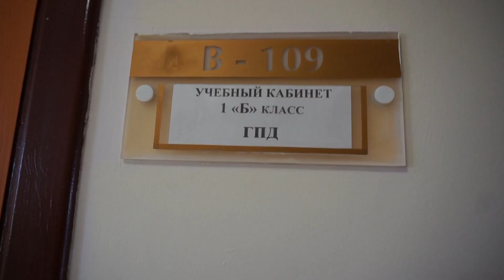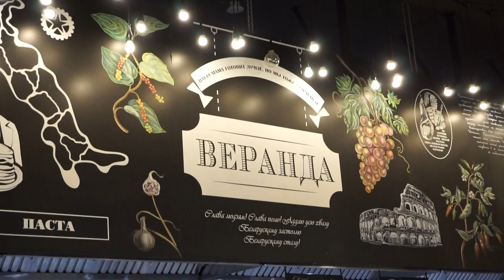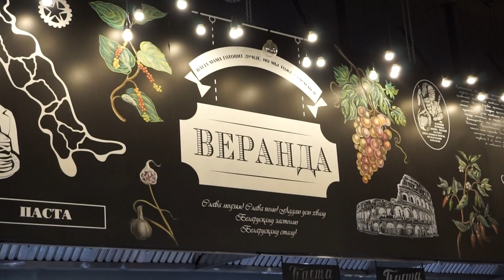#1 сентября Первый раз в первый класс Ужасный ресторан Веранда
Вера пошла в первый класс. Праздничная школьная линейка была веселой и незатянутой. Первый звонок - и в класс:) Первоклашка делится своими впечатлениями.
Вечером продолжили праздник, но прогадали с рестораном. Ужасная еда и бездарное обслуживание в ресторане Веранда.
Но мы вместе и нам весело:)

Придаешь смысл бессмысленным фактам. Выкладываешь головоломку из кусочков окружающего мира. Перемешиваешь и реорганизуешь. Комбинируешь. Монтируешь. Свинчиваешь. (с)